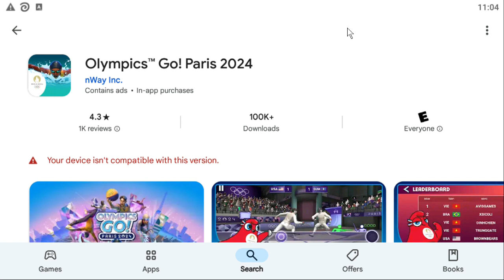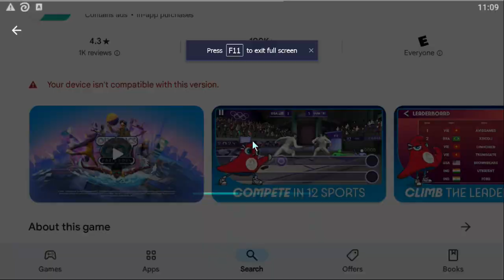Olympics Go! Paris 2024 (Android, iOS, PC) Video & Screenshots - Three Minutes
Olympics Go! Paris 2024 on Android, iOS, PC - Google Play.
🏆 BUILD, COMPETE, CELEBRATE!

Immerse yourself in the Olympic Games and train like a champion in 12 crowd-roaring mini-games. Dominate the swimming pool, master archery, and push your limits in track and field. Unleash your inner architect and build up your dream city around Olympic venues with iconic landmarks. Feel the thrill of competition, the joy of victory, and the satisfaction of creating something unique with Olympics GO! Paris 2024.

Master 12 Olympic sports, from the grace of archery to the adrenaline rush of track and field. Train hard, refine your technique, and compete for the ultimate glory - GOLD!

Compete in the following mini-games
Archery
Artistic Gymnastics
Athletics - 100m
Basketball
Breaking
Cycling Track
Fencing
Golf
Rowing
Shooting - Skeet
Skateboard - Park
Swimming - 100m Freestyle

🏟️ BUILD BEYOND THE BLEACHERS
Take the reins of a thriving city and enjoy the satisfaction of creation that celebrates the spirit of competition. Surround your Olympic venues with shops to boost attendance and maximize success. From charming cafes to iconic stadiums, every victory unlocks new upgrade options!
Genre: Sports. E - Everyone